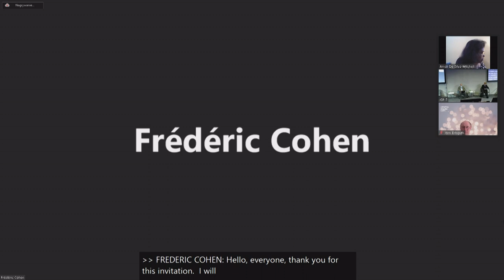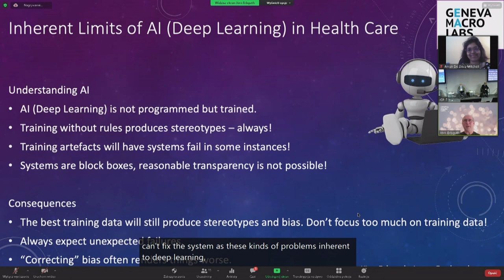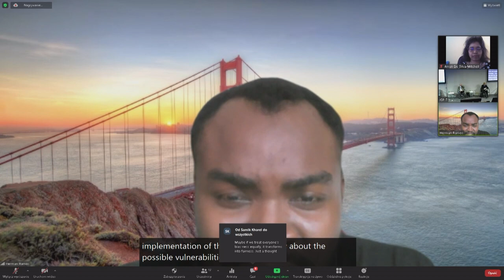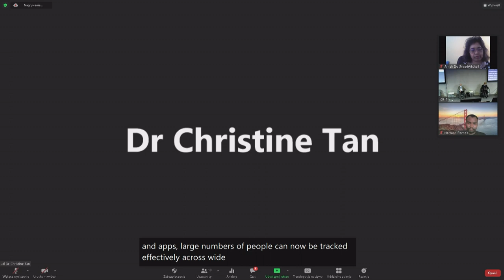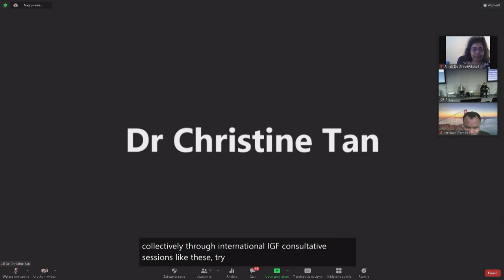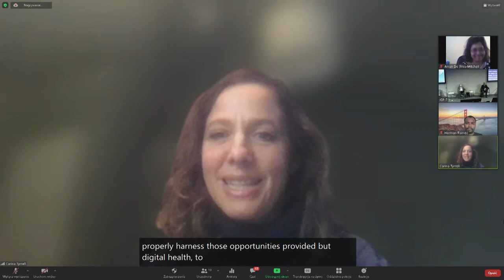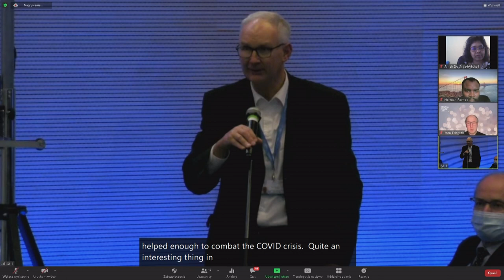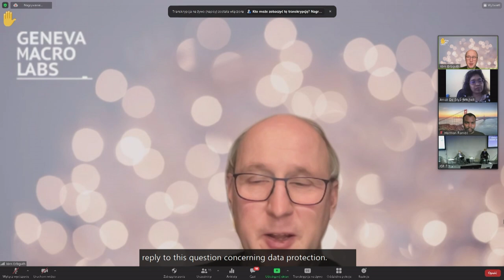IGF 2021 - Day 3 - Conference Room 7 - Health Matters: Data & Technology In The Healthcare Sector...